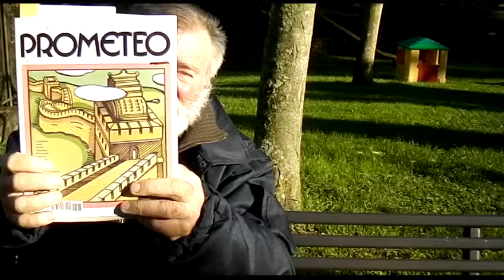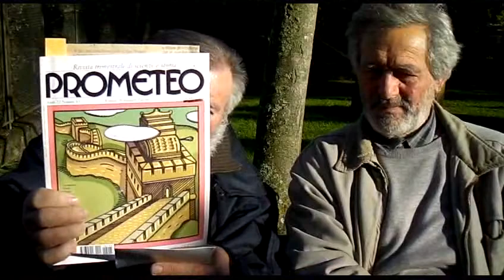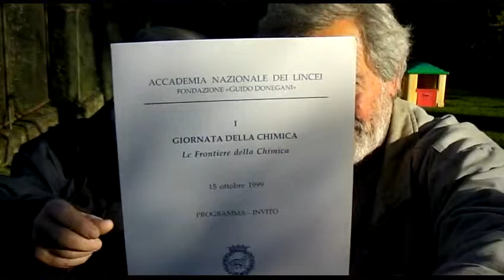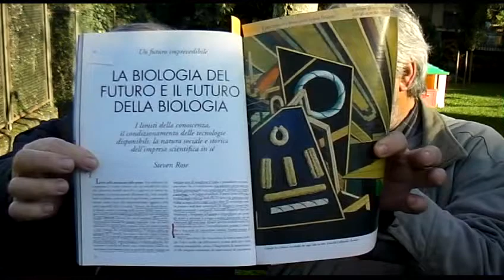SCIENTISMO/FIDEISMO CONTRO CARTESIO/NEWTON ED IL POSTQUANTISMO SDV 0068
LA RICOLLOCAZIONE DELLE VARIE TEORIE DELLA RAPPRESENTAZIONE DELLA REALTà COMINCIANDO DALLO SCIENTISMO/FIDEISMO ATTRAVERSO  CARTESIO/NEWTON ED IL POSTQUANTISMO NELLA REVISIONE TOTALE DELLA SCIENZA NEL MOMENTO DI TRAPASSO DI CULTURA E CIVILTA' SCIENTIFICA E SOCIALE NONCHE' POLITICA E MORALE SDV 0068